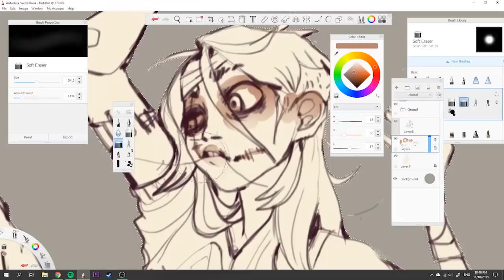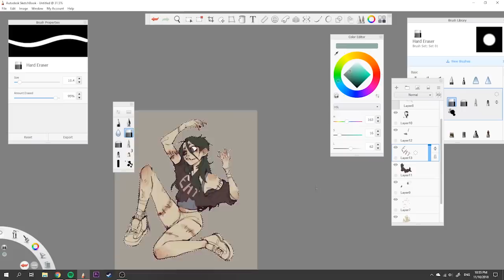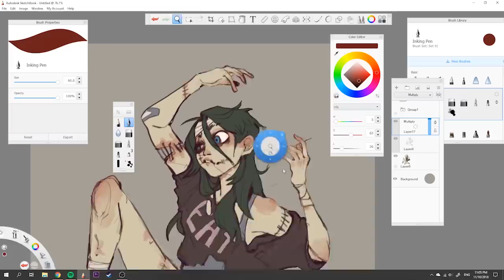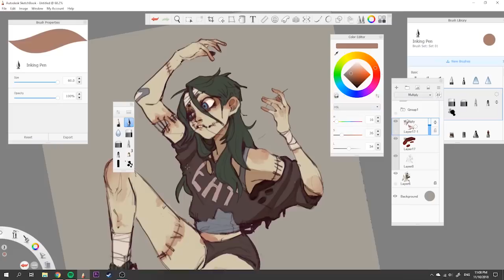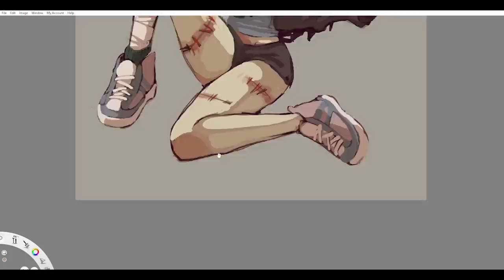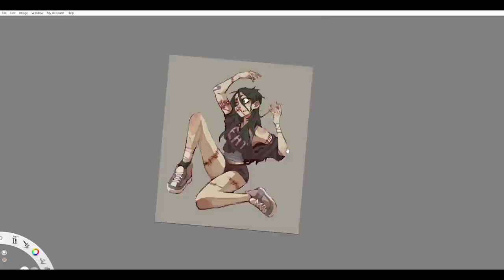Speed paint- Fran (OC)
I mean she's not really an oc, like she's not permanent if that makes sense, just for this one drawing :P

I used Autodesk Sketchbook Pro
and a Huion GT 191v2 Kamvas tablet
Official website if you're interested in purchasing the tablet:
Australia:
Canada(suit for americans):

song- Outrunning Karma by Alec Benjamin